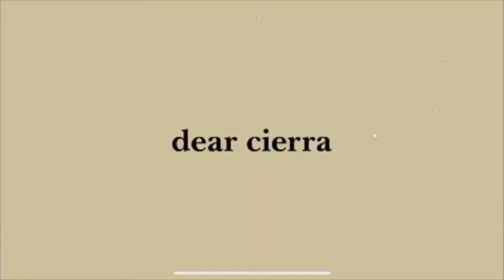Misused Mental Health Terms & Labels // Part 1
Hi! Dear Cierra has always been (meant to be) about my two passions of writing and mental health. Today, we are venturing to the mental health side of things. Let's discuss commonly misused mental health terms and labels. This is definitely going to be a new series on this channel, as I've already gotten suggestions of other terms and phrases from my friends. Feel free to join the discussion!

0:00 Start
0:53 "Toxic"
3:14 "Narcissist"
6:00 "Self Care"
10:29 "Bipolar"
17:00 "preview: psychopath vs sociopath"
The podcast I mention was the Gentler Podcast (@gentlerpod on IG) by Maya N Fleming.
Twitter (I'm not active on here, but): @dearcierrax
My book of poems, "Not About You" on Amazon